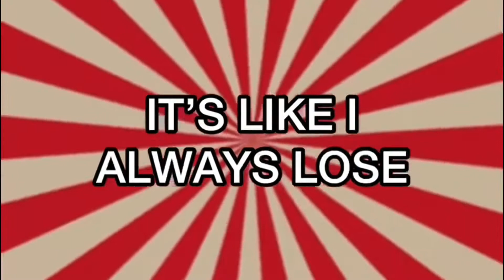God Only Knows by Audio Drones (Live at Alexander’s, Chester - 07/02/22)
Audio Drones are a new band making waves in the Flintshire, Wrexham & Cheshire music scenes. The band takes influences from the likes of Green Day, Foo Fighters & Rise Against to create their own brand of punk-fuelled pop-rock.

The band released their first original song “Dream About Tomorrow” in June 2021, and their debut 4-track EP “The Greenfield EP” the following month.
Audio Drones spent 2021 playing as many shows as possible, including notable festival appearances at CarFest North, Liverpool Rock n Roll Marathon and Prestatyn Rocks. On top of these festivals, the guys also had the honour to open for some amazing bands including Waco, snake eyes, Chasing Shadows & Rough Vision.

Audio Drones are currently busy independently recording and mixing their debut album, “Wasted Seasons”, which is set for release in early 2022. The album will feature the singles “Throw It Off A Bridge”, “The Beacon” and “Rollercoaster”.

Alan Jaggs - Guitar & Lead Vocals
Dan Halliwell - Drums & Backing Vocals
Nath Rogers - Bass & Backing Vocals